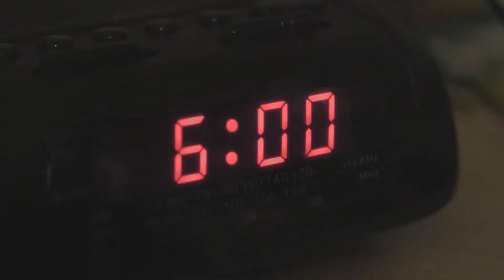POWER DRAUGHTING & DESIGNS LIMITED is a TESUP customer. Green energy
POWER DRAUGHTING & DESIGNS LIMITED is located in DERRYBEG, Ireland and is part of the Engineering Services Industry.
The company is our colleagues, and we are certainly happy to support them.